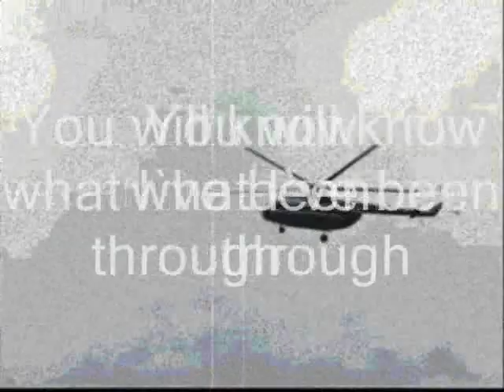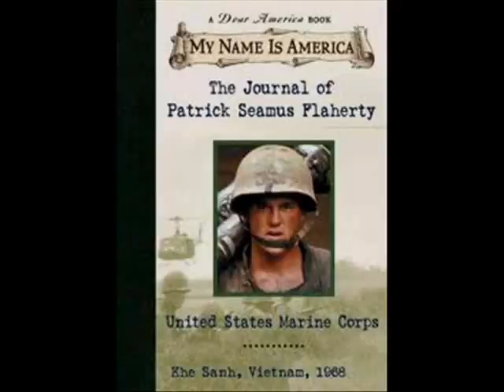The Journal of Patrick Seamus Flaherty Book Trailer (My Name is America) by Matt Pr. & Chris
We made book trailers for our sixth grade reading project using Windows Movie Maker. Hope you enjoy the trailer!